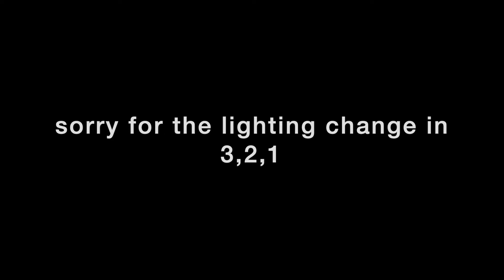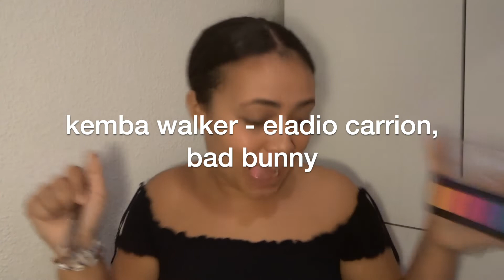my current playlist 2019 / get ready with me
this video is my current playlist 2019 / get ready with me and I hope you enjoy!!!

FAQS ♡:
age: 20
camera: Sony DSC-HX80
editing: iMovie

LOVE YOU GUYS SO MUCH & I WILL SEE YOU IN MY NEXT VIDEO!